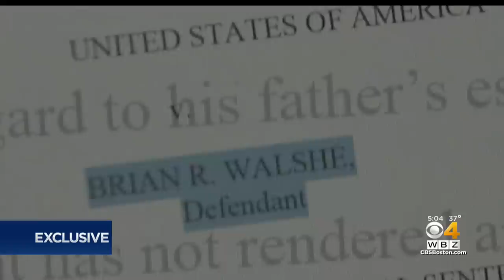Brian Walshe had falling out with father over money, family friend says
A family friend said Brian Walshe's manipulative behavior started with a falling out with his father over money. WBZ-TV's Louisa Moller reports.